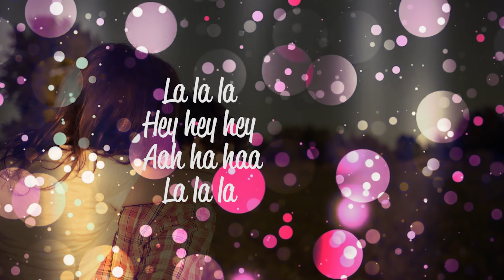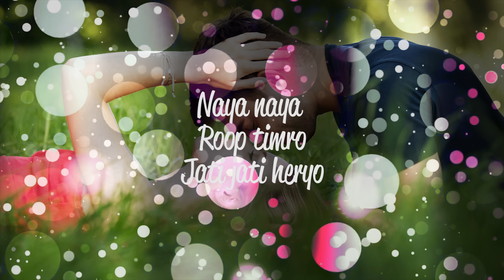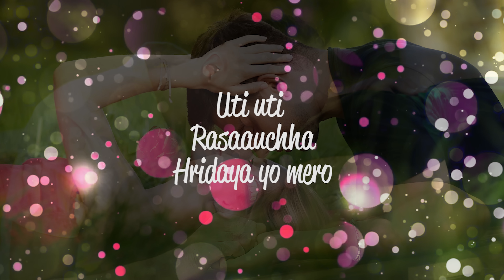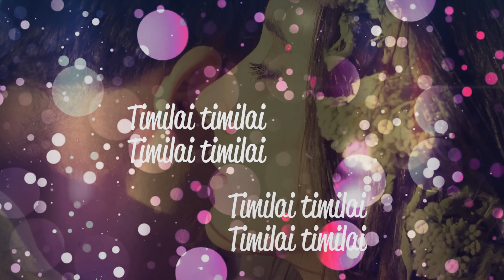SHYAM KARKI - SACHI RAKHU JASTO LAGCHA (COVER) KUMAR SANU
ORGINAL CREDIT
song - sachi rakhu jasto lagcha
movie - dui thopa aashu
          COVER CREDIT
VOCAL-Shyam Karki
arranger - shailendra m pradhan [babo]
mix/master - biju karmacharye
specical thanks - apsara ghimire